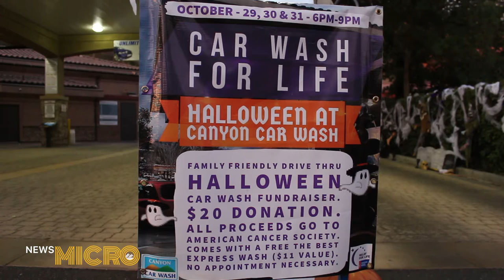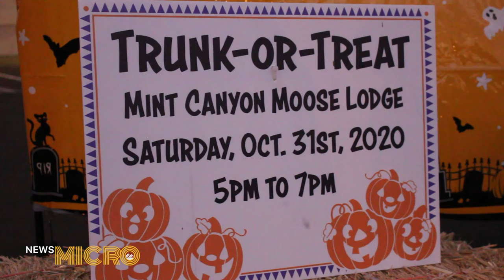NewsMICRO November 5th, 2020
For this week's post-Halloween edition of Canyons News, we will be looking at how two different charity organizations celebrated the holiday from making a haunted carwash, to making an improvised trick-or-treat event. Roberto Ramos brings you the news.